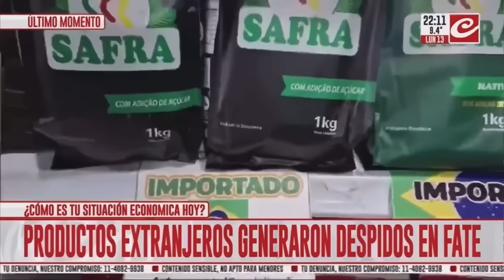DIPUTADO DE MILEI DEJÓ EN RIDÍCULO A LOS ZURDOS DE CRÓNICA